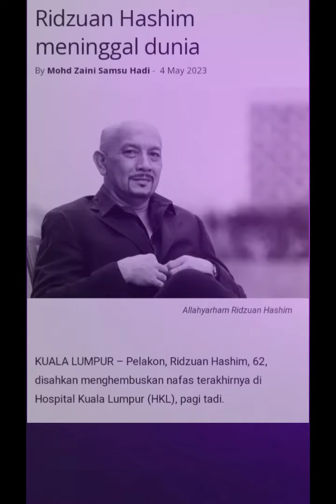Pelakon Redzuan Hashim Meninggal Dunia 4 Mei 2023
Pelakon terkenal tanah air, Ridzuan Hashim menghembuskan nafas terakhir di Hospital Kuala Lumpur (HKL) pada pukul 1.57 , 4 Mei 2023

Berita pemergian pelakon yang berusia 62 tahun itu disahkan oleh anak saudara Allahyarham, Kamarul Izham Ahmad Badri kepada Astro AWANI sebentar tadi.